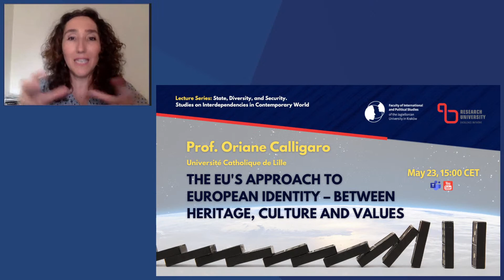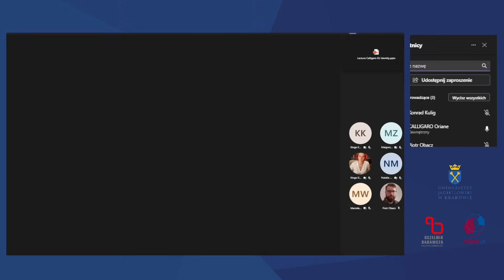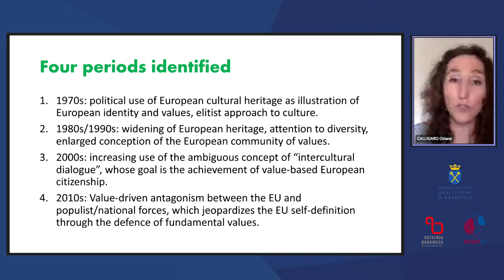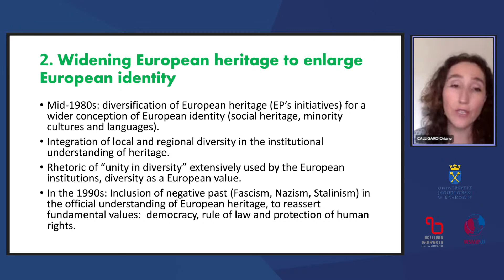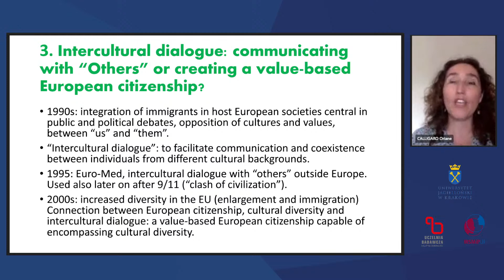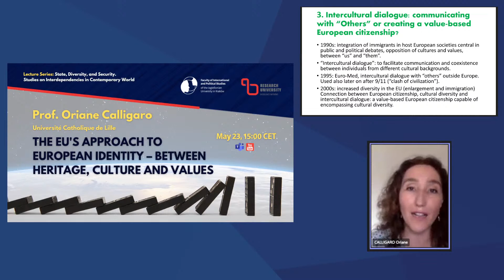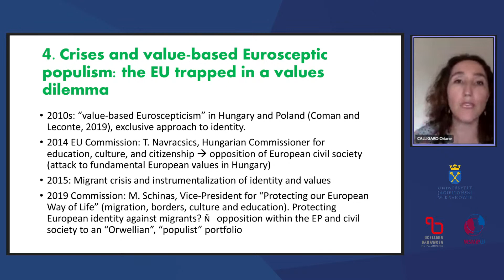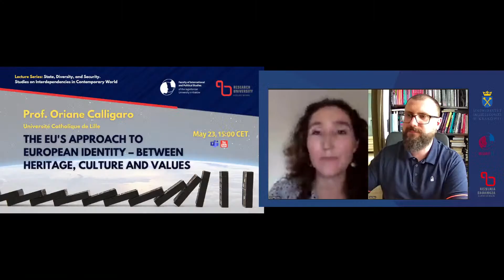Wykład prof. Oriane Calligaro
"The EU's approach to European identity – between heritage, culture and values"

Professor Oriane Calligaro is an Associate Professor in Political Science at ESPOL (European School of Political and Social Sciences of the Université Catholique de Lille) and a Visiting Professor at the College of Europe, Bruges. She is also an Associate Researcher at the Université libre de Bruxelles (CEVIPOL) and Co-Editor-in-Chief of the journal “Politique européenne”.
Her main research interests are: EU identity-related policies in the cultural and academic fields and the role of values in EU governance, as well as sociology of the actors of Europe, EU policy-making, interest groups and civil society in the EU, historiography of European integration.

Professor Oriane Calligaro’s lecture is a part of the series of lectures within the project “State, Diversity, and Security. Studies on Interdependencies in Contemporary World”.